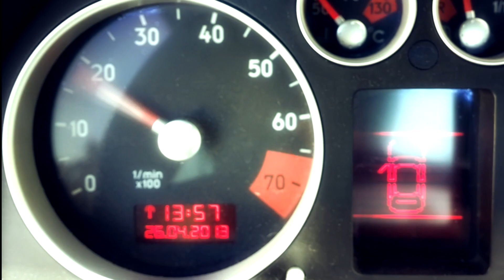Audi TT montage